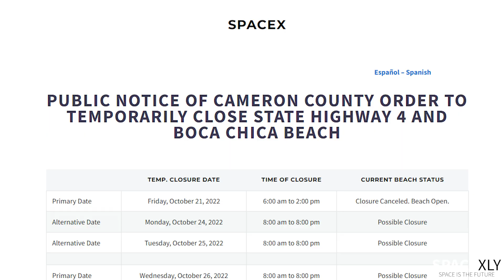Two Starships at the Launch Site, Space to resume Starship Testing | SpaceX Updates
In this video, I will cover the latest updates from Starbase, SpaceX's Latest launch and other space news.